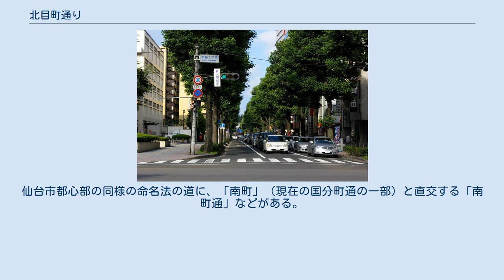北目町通り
北目町通。
左にJR東日本仙台支社。
 北目町通（きためまちどおり）は、仙台市都心部を東西に走る道路である。
 江戸時代の仙台城下町では、奥州街道の一部を構成する北目町を西端とし、東端を東九番丁とする道およびその道に面する町名として使用された。
 現代の仙台市道路愛称名事業では、江戸時代の北目町通のうち、JR東北本線の北目町ガードより西側にあたる区間に短縮されて指定されている。
すなわち、仙台市青葉区の仙台市道青葉1164号・北目町通線（延長433.8m、最小幅員21.88m、最大幅員31.52m）のことであり、北目町交差点（五橋通との接続部）を西端、中央四丁目交差点（愛宕上杉通接続部。六道の辻）を東端とする。
江戸時代の北目町通のうち、北目町ガードより東側の部分は、仙台市道若林1号・中央一丁目西宮城野線（延長1318.7m、最小幅員6.19m 最大幅員19.52m）と命名され、東九番丁より東へ延長された。
 3車線（東行き2車線・西行き1車線）の狭い道路だが、道路の上空を遮るほどたくさんの街路樹が植えられている。
定禅寺通や青葉通の街路樹はケヤキ、愛宕上杉通はイチョウなのに対して、当通りはユリノキである。
 沿道には河北新報本社、JR東日本仙台支社、住友生命仙台中央ビル（SS30）など、重要な機関のビルが立ち並んでいる。
 『「北目町」に通じる道』という意味で「北目町通」の名がついた。
「北目町」は東二番丁と並走する現在の五橋通の一部であり、「北目町通」と直交する。
仙台市都心部の同様の命名法の道に、「南町」（現在の国分町通の一部）と直交する「南町通」などがある。
 なお、江戸時代には「北目町」を「きたんまち」と読んだ（仙台弁#仙台弁の地名・固有名詞参照）。